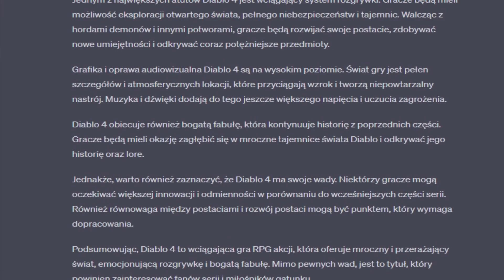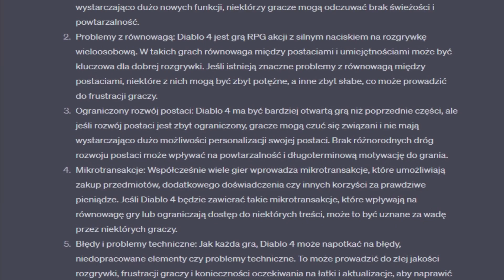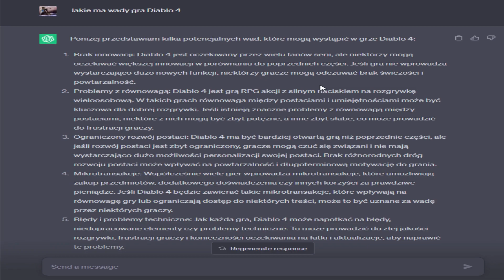No to jak jest z tym Diablo 4 panie Radwan fajna gra czy nie ?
Witam tak film z Diablo 4 to chyba już jest trzeci i mam nadzieje że ostatni.
Dla czego zrobiłem ten fim ponieważ jestem nieco zniesmaczony nową produkcją Blizzarda.
Co mam na myśli to że mi się pewne aspekty gry i mechaniki nie podobają albo to że historia jest napisana na odpierdol się, film był nagrywany przed premierą pierwszego sezonu, a był montowany podczas sezonu więc o sezonie powiedziałem tyle co wiedziałem z dev streama i tylko tyle.
FILM NIE JEST RECENZJĄ